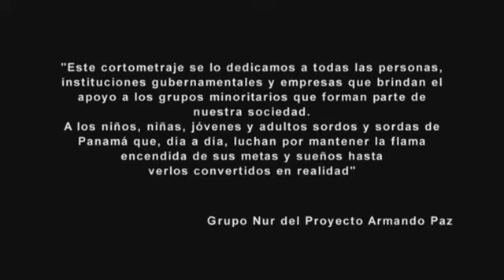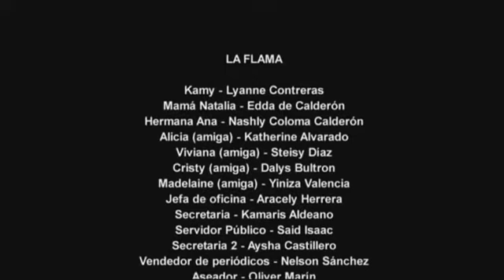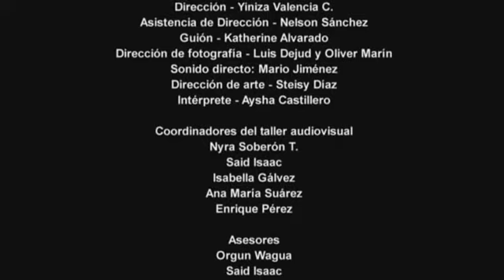LA FLAMA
La producción  "La flama", es un cortometraje elaborado en su totalidad por jóvenes con limitaciones auditivas, siendo esta la primera experiencia en Panamá y muchos otros países del mundo, con una producción cinematográfico de esta naturaleza.